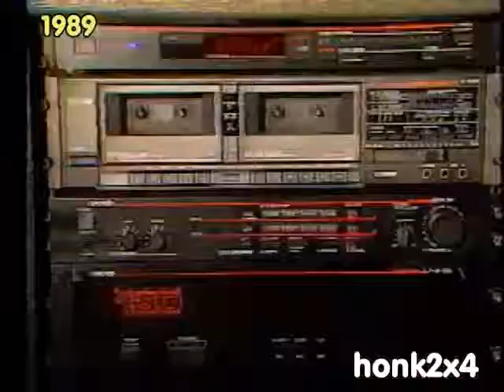1989 Jims Appliances - CHRO TV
1989 Jims Appliances - CHRO TV Commercial.  Store located in the Ottawa Valley